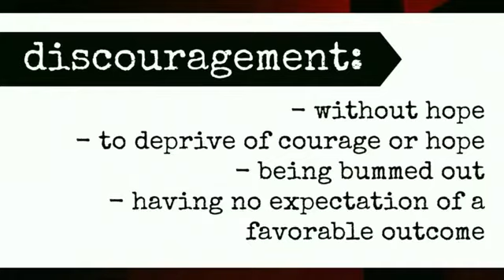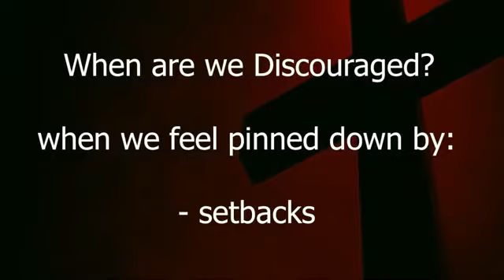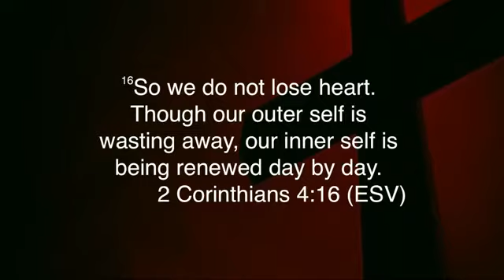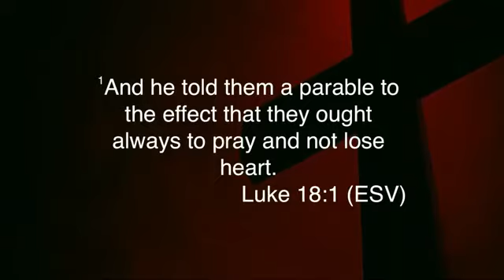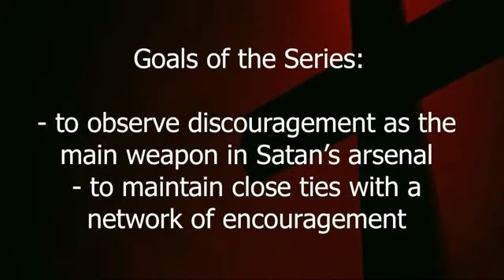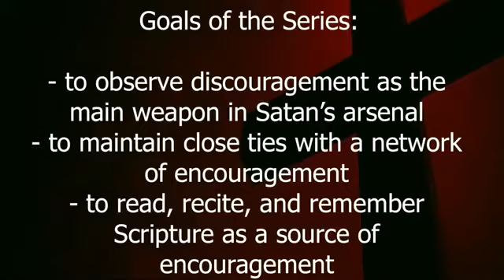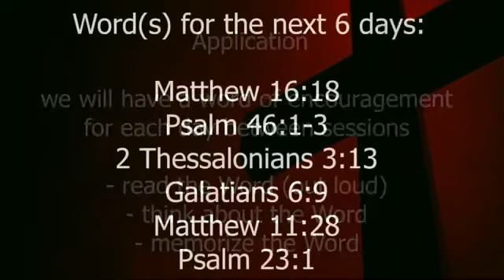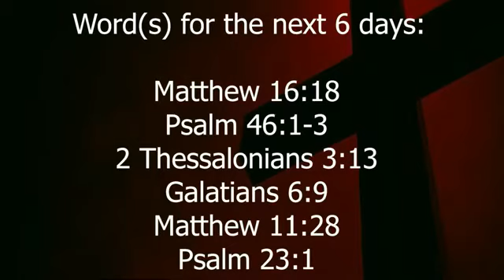Wednesday Night Bible Study - September 30, 2020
Encouraging Words for Discouraging Times

Introductory Session: the What, When, & How of Discouragement